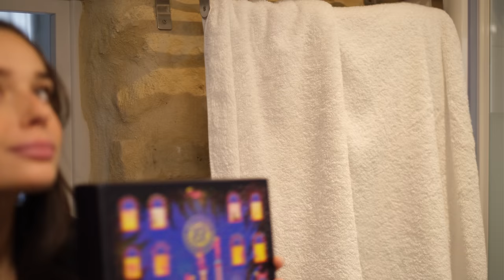REALISTIC MORNING ROUTINE EN CONFINEMENT Andie Ella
Produits mentionnés en vidéo:
Mes pailles
Mon blender

Andie✨